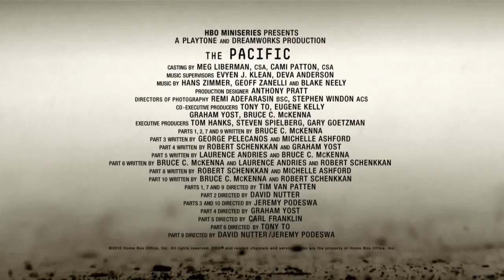The Pacific | Extended Premiere Trailer | (2010)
The Pacific (2010)
► Amazon US
► Amazon UK

Stars: James Badge Dale, Joseph Mazzello, Jon Seda